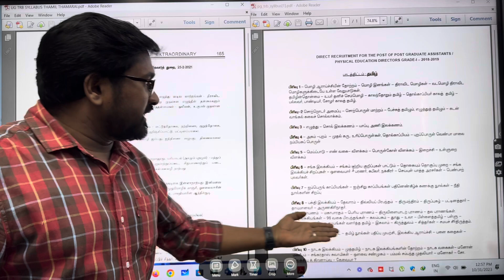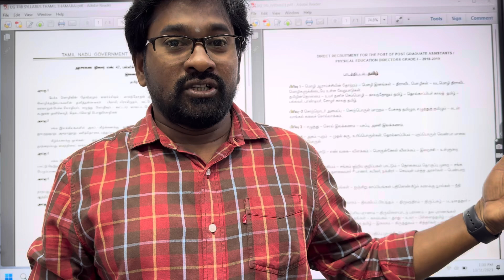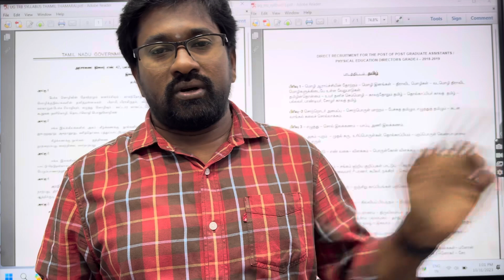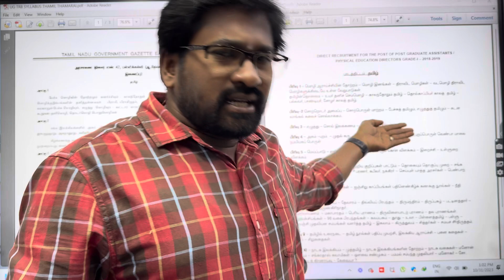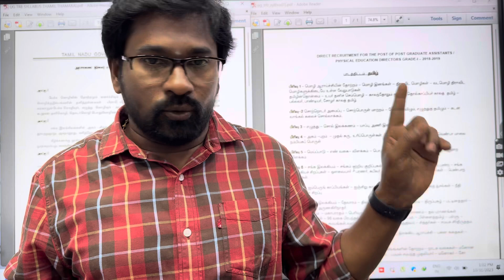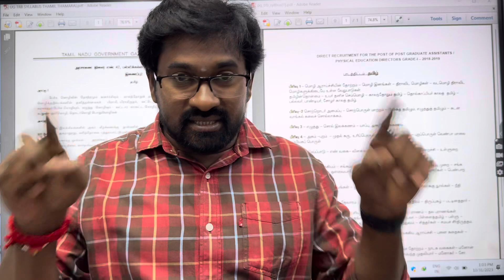ஒரே குழப்பமா இருக்கா?